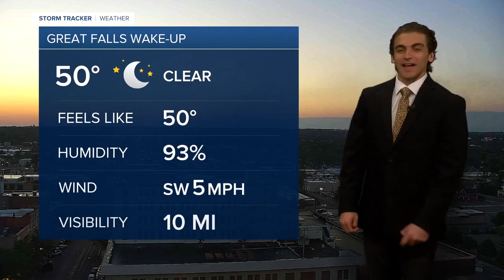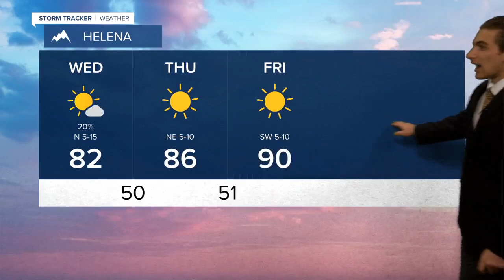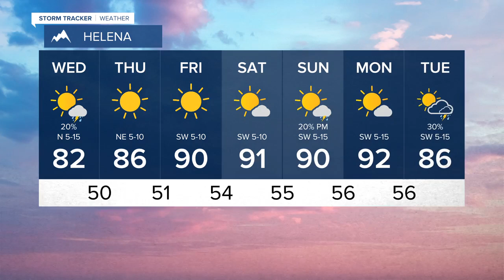The Heat is on This Weekend